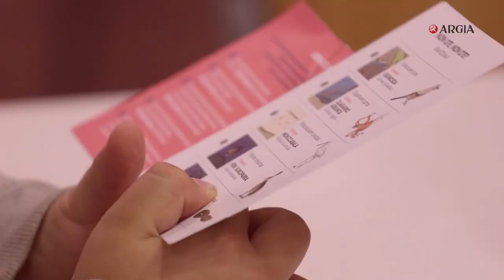Xapoketan karta jolasean nola jolasten den umeek azalduta